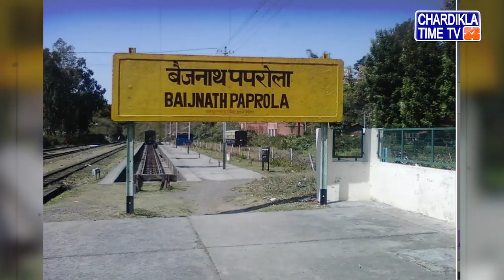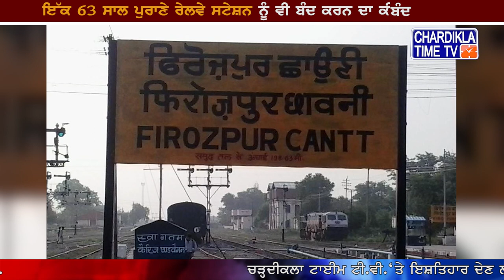Railway ਦੀ Punjab ’ਚ ਵੱਡੀ ਕਾਰਵਾਈ......ਹੁਣ ਇੱਥੇ ਨਹੀਂ ਰੁਕਣਗੀਆਂ Trains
* ਰੇਲਵੇ ਦੀ ਪੰਜਾਬ ’ਚ ਵੱਡੀ ਕਾਰਵਾਈ
*  11 ਰੇਲਵੇ ਸਟੇਸ਼ਨ ਕੀਤੇ ਬੰਦ
* ਹੁਣ ਇੱਥੇ ਨਹੀਂ ਰੁਕਣਗੀਆਂ ਟ੍ਰੇਨਾਂ